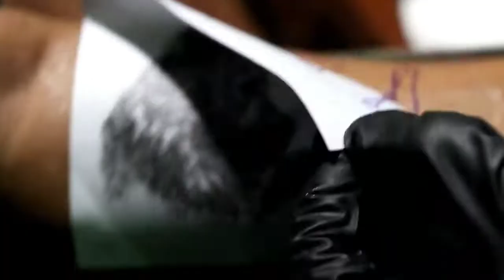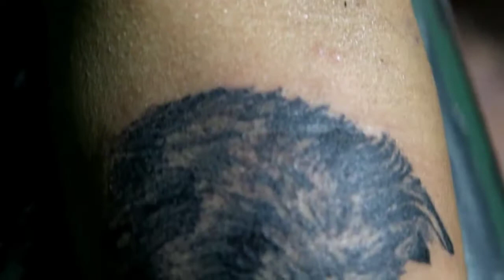Cute Puppy Tattoo Time Lapse Video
What's up friends, I am Suraj Kumar Sharma a Tattoo Artist in Ranchi, Jharkhand. I am back again with the another tattoo video. This tattoo took 2 Hours to Complete.
For this Tattoo I Used 5RL .
If you have any questions regarding the tattoo, you can drop your question in a comment box. I will try to reply within 24 Hours.